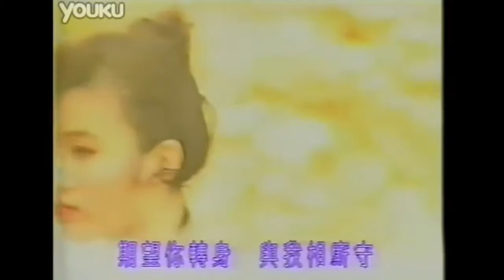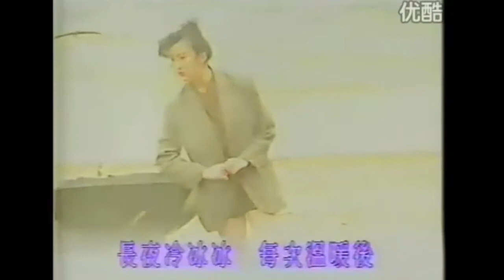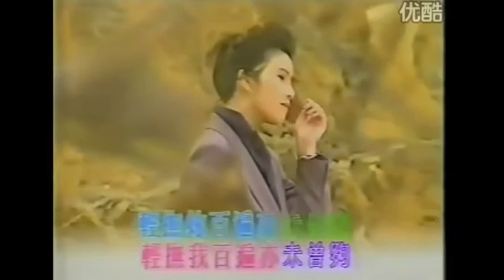曾航生 何婉盈 - 再見亦是朋友 Official MV (復修版) 1992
作曲：佚名
作詞：李郎
編曲：盧東尼
監製：徐日勤、鄧祖德

女：期望你轉身　與我相廝守
　　輾轉錯　錯了未願放手
　　緣盡我早知　卻也等候
　　只因你冷暖自願透

男：對你的愛心　亦已看透
　　但我知此刻美夢不會久
　　緣分太感傷　盼你多見諒
　　不相見　免卻日後惆悵

女：長夜冷冰冰　每次溫暖後
　　癡癡愛　我拒絕任你走
　　明白你處境　我也得接受
　　不可說　再見亦是朋友

男：看你心痛苦　沒法去補救
　　若再不歸家　找不到借口
　　凝望你眼睛　有更深感受
　　癡癡意　放棄亦未能夠

女：寧願我委屈　決意不退後
　　真的愛　我倆靜候已久
　　期望再期望　這裡一個夢
　　不消散　永遠墜入迷惘

合：你我皆痛苦　沒法愛得夠
　　蜜意低低斟　飲千樽美酒

*男：惟願我留下　愛你千千個晚上
女：惟願你　留下
男：輕撫你百遍亦未曾夠
女：輕撫我百遍亦未曾夠

Repeat * X2